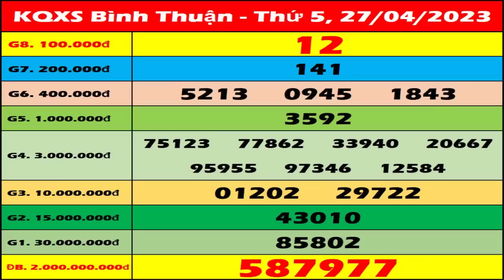Xổ số Bình Thuận ngày 27 Tháng 4 - XSBTH - XSBTHUAN - SXBTH | Xổ số kiến thiết Bình Thuận hôm nay